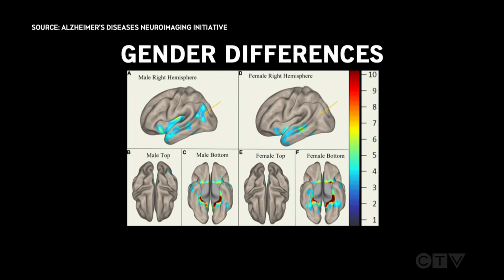Female aging: What science never tells us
Sarah Baldeo, neurotechnologist and Ted speaker, explains how aging impacts the brain in women from a neuroscience perspective.